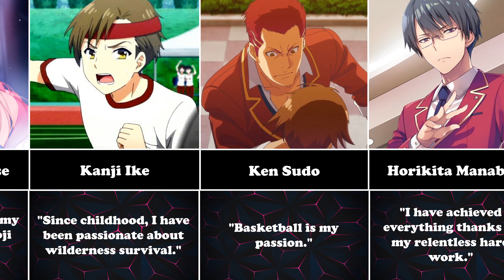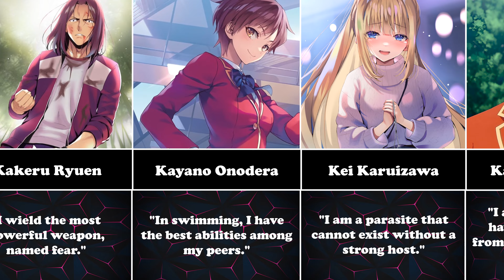What Classroom Of The Elite characters think about himself?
➤ Content Information: I made a video about what COTE - Classroom Of The Elite characters think about himself. You are watching the Anime TV channel. Peace!